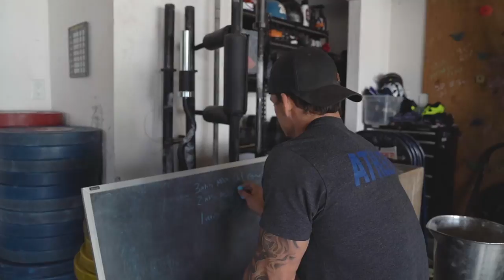Tough Training Days | Paying the Man Ep.002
Get in the gym and just start moving. Take a look at my mindset on training through tough days.

Paying the Man episodes dropping weekly! You'll get an inside look at what my life looks like on a daily basis. From my training regimen to how I make my coffee in the mornings, you're going to see it all.

Filmed and Edited by Nick Loera

Todays Workouts
3 sets:
3 min max cal row
2 min max squat clean
1 min max bar muscle up
   * goal is to hit 100 reps total per set
   * complete 1 devil press penalty rep for every rep not completed

  //Trainwreck - Martin Carlsberg
  //Go to Hell Scarlet Woman - Suffer City
  //Poison Rain - Suffer City